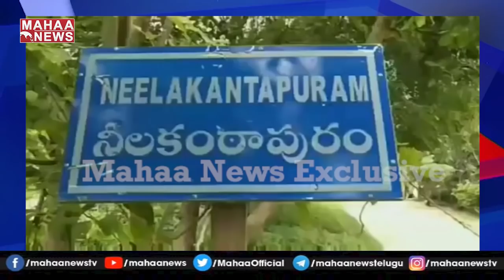కట్టెలు కొడుతున్న కాంగ్రెస్ నేతలు..జోకులు వేస్తున్న రఘువీరారెడ్డి:RaghuVeera Reddy Rare Unseen Video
నీలకంఠాపురంలో ఈనెల 19వతేది నుండి నూతన దేవాలయాల ప్రారంభోత్సవాల్లో జరుగు హోమాలకు కట్టెలు కొట్టాడు ఏపి పీసీసీ అధ్యక్షుడు శైలజానాథ్.

అనంతపురం జిల్లా మడకశిర మండలంలోని నీలకంఠాపురం గ్రామములో మాజీ మంత్రి రఘువీరారెడ్డి నిర్మించిన నూతన ఆలయాలు సర్వాంగ సుందరంగా రూపుదిద్దుకొన్నాయి .ఈ నెల 19 నుండి 23 వరకు జరుగు నూతన  దేవాలయాలు  ప్రారంభోత్సవాలకు ముస్తాబుఅయ్యాయి. ఈ సందర్భంగా ఈరోజు మాజీ మంత్రి ఆలయ కమిటీ ఛైర్మన్ రఘువీరాతో రాష్ట్ర కాంగ్రెస్ పార్టి పిసిసి అద్యక్షుడు సాకే సైలజానాథ్ మర్యాద పూర్వకంగా కలిసారు. అనంతరం నూతన దేవాలయాలను సందర్శించారు తరువాత  రఘువీరా రెడ్డి ఇంటి ఆవరణంలో  హోమాలలో ఉపయోగించే కట్టెలను ఆయన పనివాళ్ళు సిద్దంచేస్తుండగ  అదిగమనించిన  పీసీసీ అధ్యక్షుడు శైలజానాథ్ వారితో కలసి కొద్ది సేపు కట్టెలు కొట్టారు.ఆయన వెంట జిల్లా కాంగ్రెస్ పార్టీ ప్రెసిడెంట్ ప్రతాప్ రెడ్డి.మైనారిటీ రాష్ట్ర నాయలు దాదా గాంధీ మరియు మాజీ ఎమ్మెల్యే సుధాకర్  పాల్గొన్నారు.